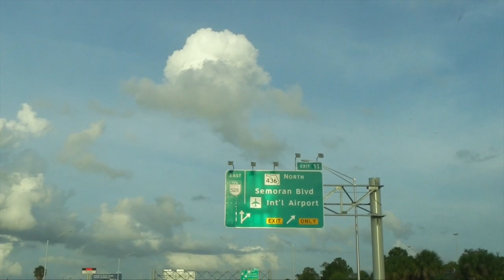SNAKE PRANK | Henry is in town | Talk Talk Talk | VLOG#7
Ein ereignisreicher Tag geht zu Ende...